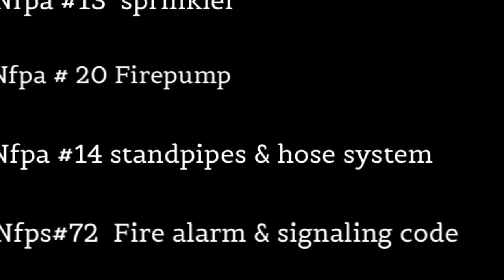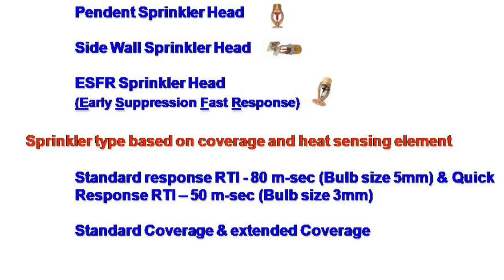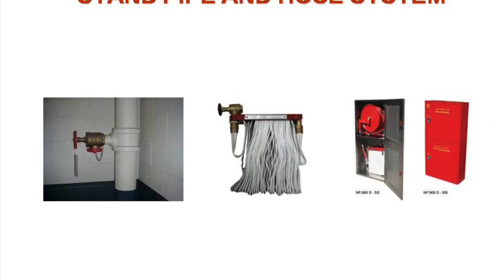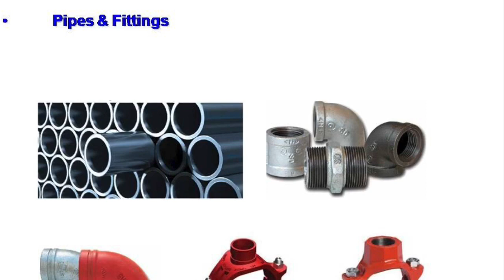Fire & safety basic’s in Tamil # firefighting # Dubai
Engineering # Mep services